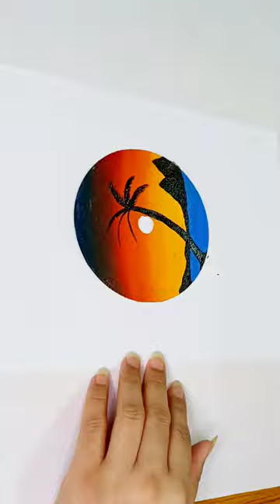acrylic painting | painting on old CDs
I am using a gesso primed old CDs as a base n painting a beautiful sunset. This way u can repurpose old CDs and turn them into aesthetic art piece. I have already mentioned the acrylic paint shades I used. I mostly try to use waste materials lying around the house to create some new crafts. For more craft ideas dig into craft hive. Happy crafting 😊.

Music 🎵

Acrylic painting on CDs
Acrylic painting step by step
Sunset painting
Painting on CDs
Waste CD decor ideas
How to reuse old CDs
Painting with acrylic colors